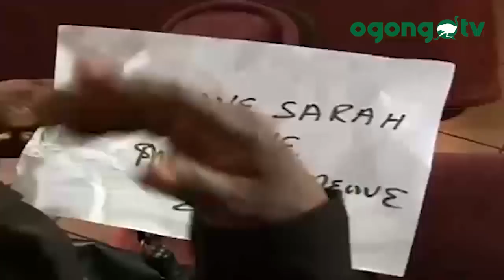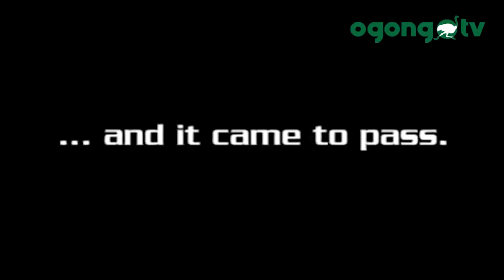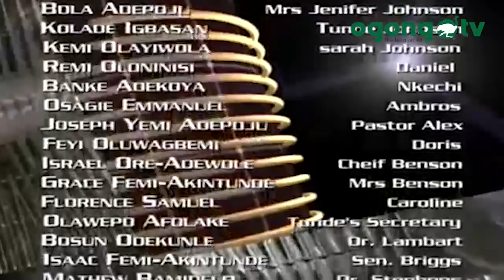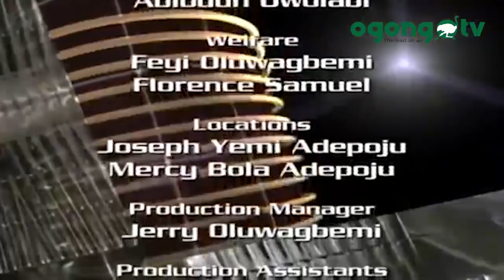CHANGE OF TASTE||MOUNT ZION MOVIE